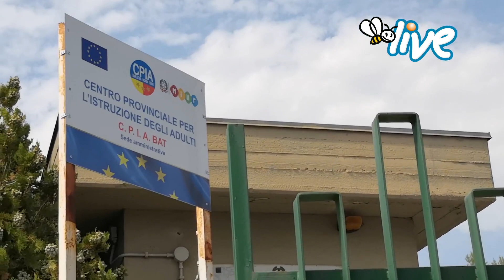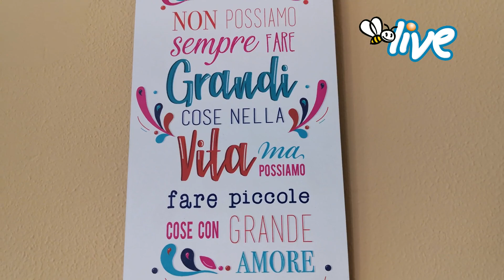Paolo Farina alla guida del Centro Provinciale per l'istruzione degli adulti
«Il mio sogno è quello di realizzare una scuola aperta al territorio. Da qui a un anno vorrei che nessuno mi chiedesse più che cos'è il CPIA»